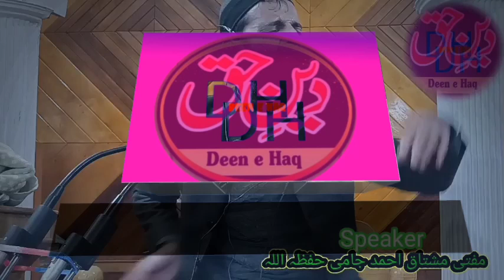افسوس!دین کو مذاق بنایا گیا! مفتی مشتاق قاسمی حفظہ اللہ۔۔۔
Copyright is not permissible
without admin permissio